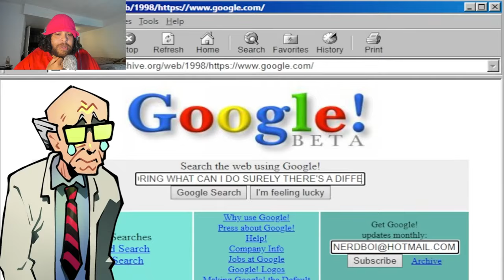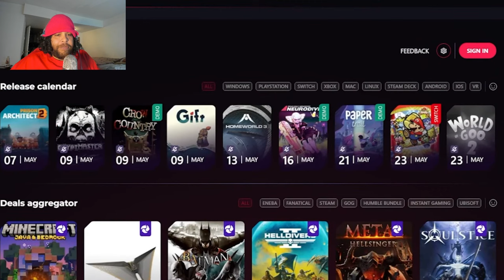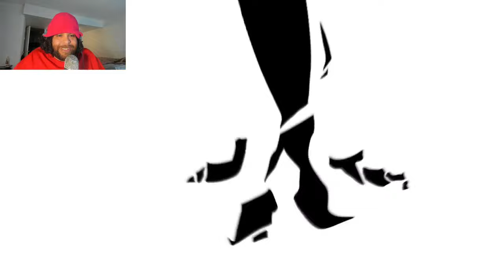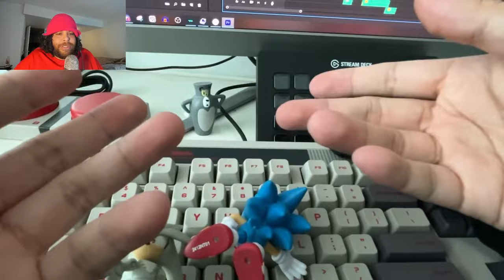The Silver Campaign by Lythero Reaction!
The Silver Campaign @Lythero Reaction!